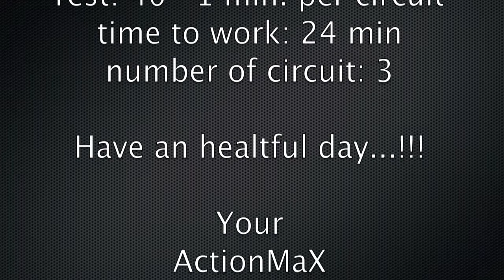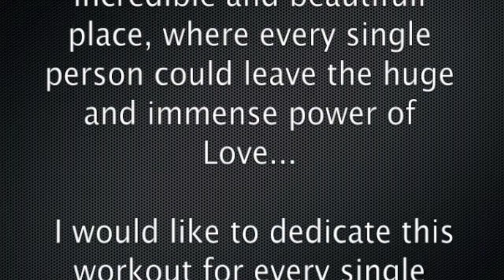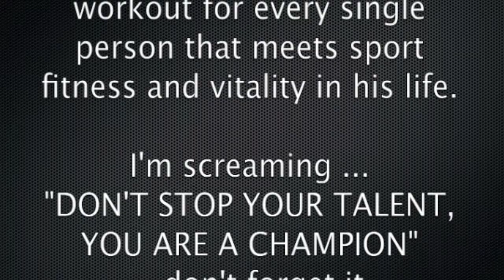TRAIN TO SMILE FITNESS TV 5 - Ully & Max - SUPER GIRLS WORKOUT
This is a very intense workout for everybody.
This is a special workout for Ladies that want to get in shape wherever.

It's the 1st  workout by TRAIN TO SMILE - FITNESS &FASHION TV.

Follow our Tips, and do your best, and you will see the incredible results in a short time...

You deserve the best,
GO HARD !!! YOU ARE A CHAMPION.